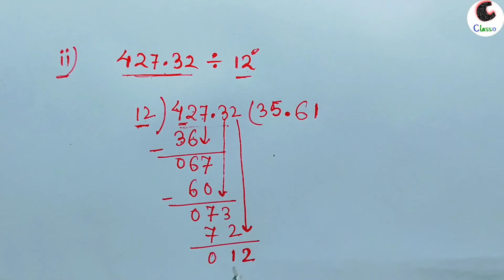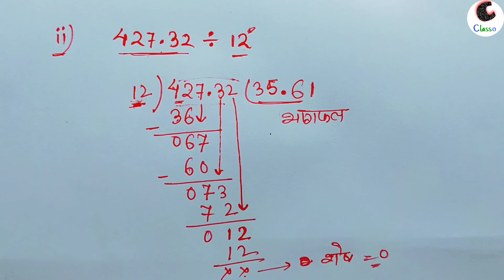दशमलव वाला भाग । Divide । Decimals । दशमलव वाला भाग सीखे आसानी से maths divide decimals Group D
दशमलव वाला भाग कैसे बनाते हैं ।
Decimal ka Divide
How to divide Decimals number by whole number ।

          Team "Classo"